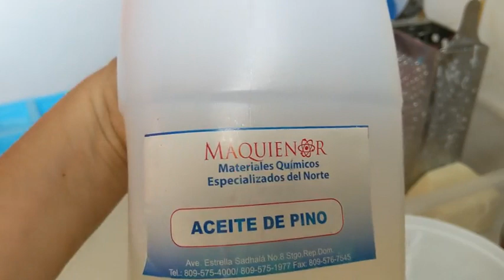Cómo hacer tus propias pastillas para el inodoro de forma sencilla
¡Bienvenidos a nuestro canal! En este video, te mostraremos paso a paso cómo crear tus propias pastillas para el inodoro de manera fácil y económica. Estas pastillas caseras son ideales para refrescar y desodorizar tu baño de forma efectiva, mientras contribuyes al cuidado del medio ambiente. Con ingredientes simples y disponibles en casa, podrás personalizar su fragancia y color. ¡Acompáñanos en esta divertida experiencia y aprende a crear tus propias pastillas para el inodoro! ¡Comencemos!